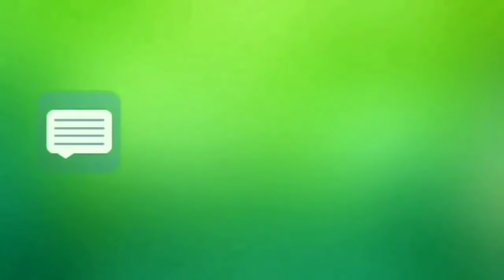FORRÓ DESIGN UMA NOVA PANCADA DE FORRÓ PRA VOCÊ CURTIR E DANÇAR